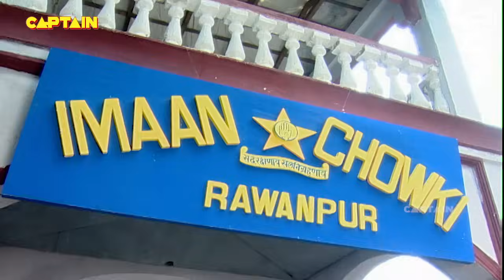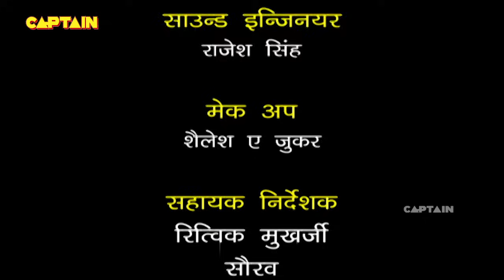जब गोपी बन गया थाने का पुलिस कमिश्नर || F.I.R. Full Episode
जब गोपी बन गया थाने का पुलिस कमिश्नर || F.I.R. Full Episode 1096